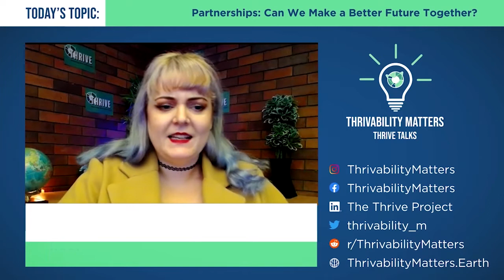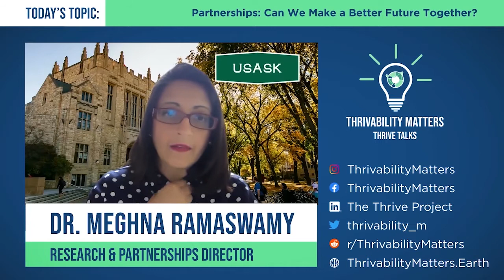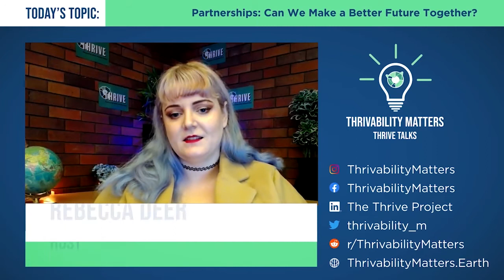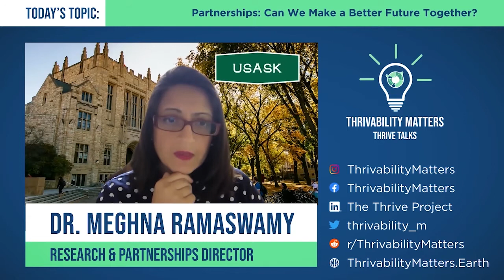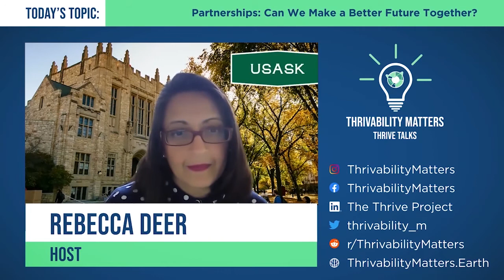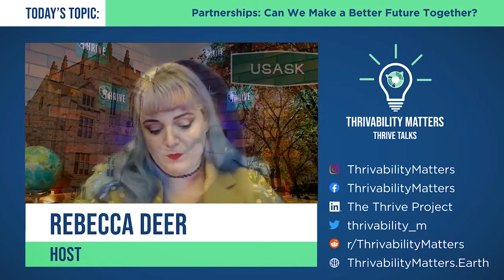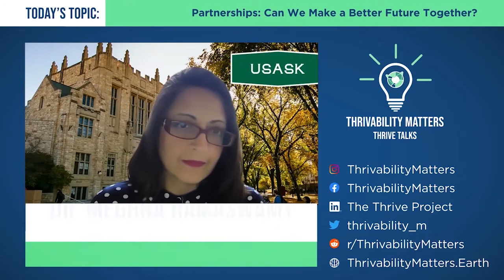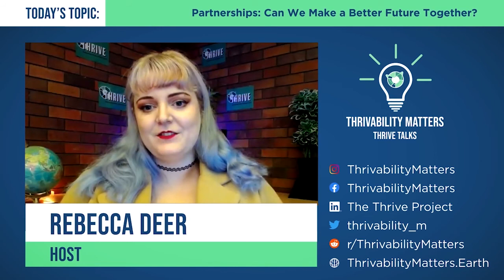Partnerships: Can We Make a Better Future Together? | Meghna Ramaswamy | Podcast: Episode 13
Partnerships are what underpin efforts to be more sustainable.
Whether between countries, businesses, communities, or individuals, helping one another with the issues that affect our lives can ensure every single one of us can reach our full potential.

Today, we speak to Dr. Meghna Ramaswamy, the Research and Partnerships Director of the University of Saskatchewan’s International Office. Based in Canada, she leads a team of international research and partnership specialists to support international activities for faculty, staff, and students. She is also deeply involved in promoting sustainable research and partnerships, and is a passionate advocate for the UN’s Sustainable Development Goals, including SDG 17 - forming partnerships for the goals.

We discuss the need to make and strengthen our global partnerships to achieve sustainable development, why they are important, and how we can make sure they best assist the people who need support the most. If we work together, we can make a thrivable future, where we all live in harmony with nature (and each other). (40 mins)

A Thrivable Future is a podcast series talking to sustainability experts on the important issues affecting our world, and how we can help build a ‘thrivable’ future.
We release new episodes on the 1st and 3rd Tuesdays of every month.